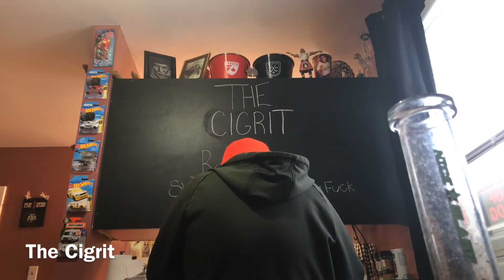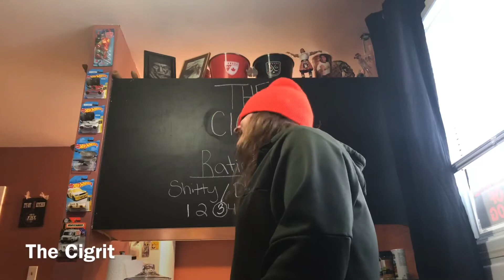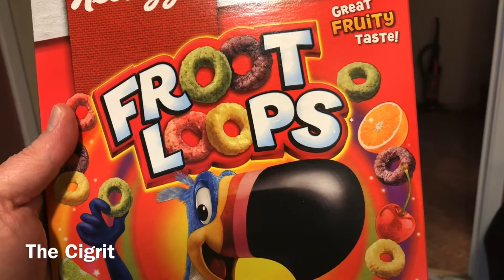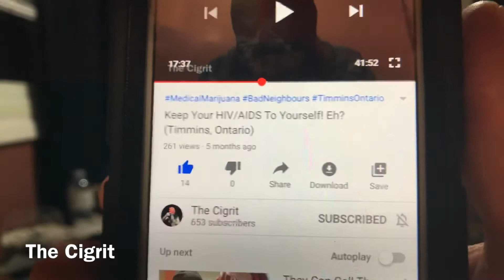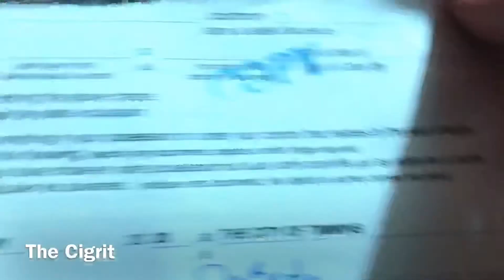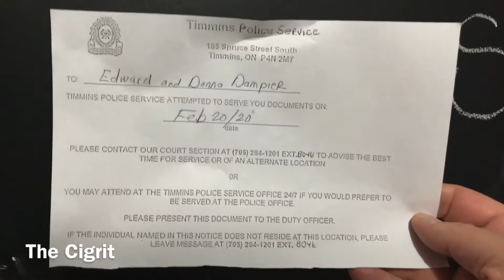Yeah, Well... F@cking Take Me To Court! Eh?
Cigrit and Donna get subpoenaed to court to be witnesses.✌

Eddy Dampier
574 Maple St. N.
Timmins, Ont. P4N 6C6
Canada

INTRO CREATOR
yiopurr